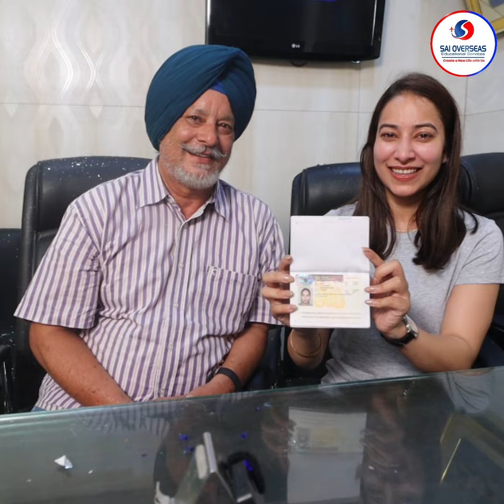😊 ਹਰੇਕ ਦਾ ਸੁਪਨਾ 💭 ਪੂਰਾ ਹੁੰਦਾ ਹੈ ਜਦੋਂ SAI OVERSEAS ਨੇ ਬਾਂਹ ਫੜੀ ਹੋਵੇ 😍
✌️ ਇੱਕ ਹੋਰ Client ਦਾ ਕੀਤਾ UK 🇬🇧 ਜਾ ਕੇ ਪੜ੍ਹਨ ਦਾ ਸੁਪਨਾ ਪੂਰਾ 😍

✅️ ਜੇਕਰ ਤੁਸੀਂ ਵੀ ਜਾਣਾ ਚਾਹੁੰਦੇ ਹੋ UK 🇬🇧 ਤਾਂ ਅੱਜ ਹੀ SAI OVERSEAS VISIT ਕਰੋ

👉 ਵਧੇਰੇ ਜਾਣਕਾਰੀ ਲਈ ਹੁਣੇ Call 📞 ਕਰੋ 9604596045